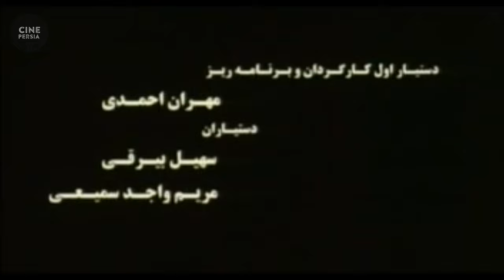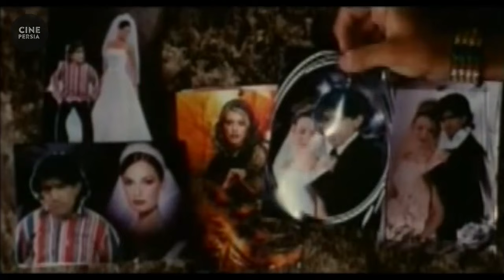🎬 فیلم ایرانی آدم | حامد بهداد و مهتاب کرامتی | Film Irani Adam 🎬